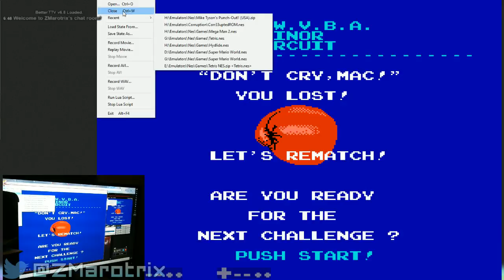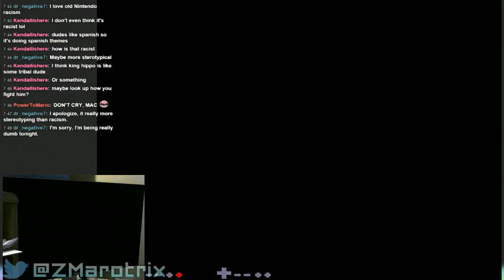(LIVE) Blindfolded Mike Tysons Punch-out